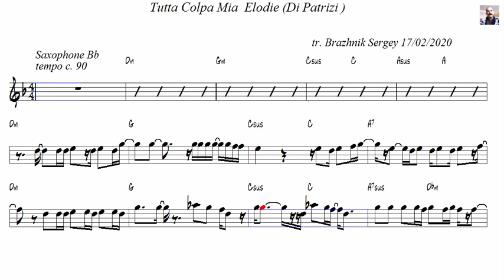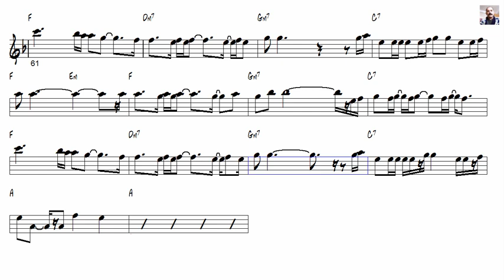Tutta Colpa Mia Elodie (Di Patrizi) Tenor Sax